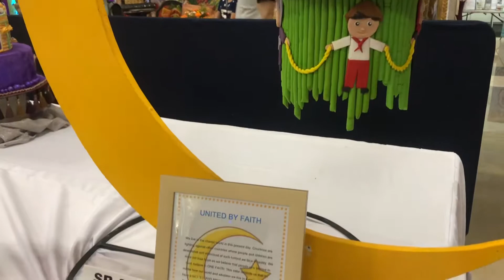Kumbira Masters - a Culinary Show and Live Cooking Competition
COHARA or Cagayan de Oro Hotel and Restaurant Association's annual Culinary Show and Live Competitions - “Kumbira Masters” at the the Atrium of Limketkai Center.

This year’s theme is to promote the Food Baskets or cuisines of Brunei, Indonesia, Malaysia and the Philippines (BIMP) and also the flavors and regional recipes of the Island of Mindanao. Kumbira is now on it's 23rd year, it has been one of the core activities annually during the Higalaay Festival and it is now known as the biggest culinary show and competition in the Philippines.